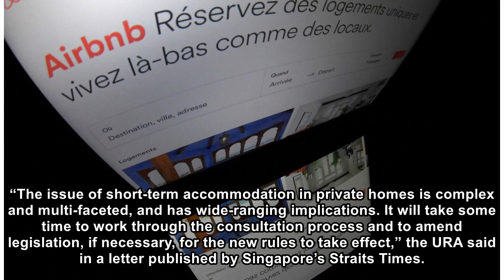Singapore issues first fines to Airbnb hosts for violating rental laws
Singapore has fined two Airbnb hosts who broke the country’s rules on apartment rentals. In a first for the country, two men were fined SG$60,000 (US$45,800) each for unauthorized lettings at four apa...